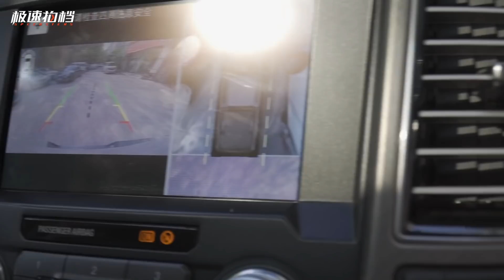这可能是最“能装”的车